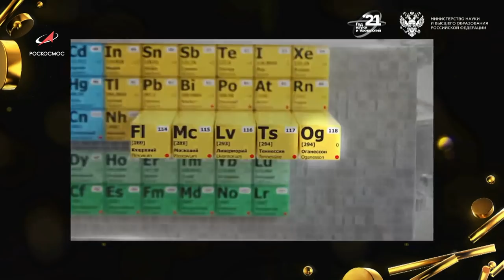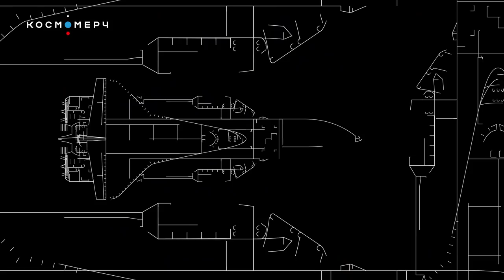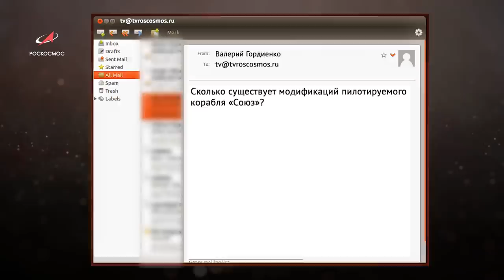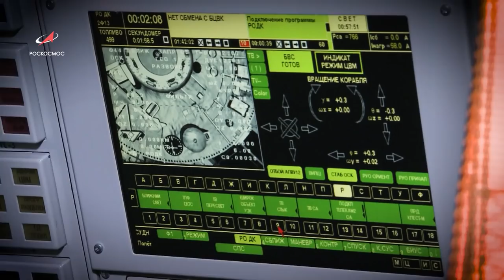Космическая среда № 355 // Японские туристы, новые солнечные батареи, спутники Galileo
Выпуск 355. В программе от 1 декабря 2021 года:

00:15 – Премию имени Гагарина вручили в Центре «Космонавтика и авиация» на ВДНХ;
02:03 – на Байконуре идёт подготовка к запуску пилотируемого корабля «Союз МС-20». Основной экипаж: космонавт Роскосмоса Александр Мисуркин, участники космического полёта Юсаку Маэзава и Йозо Хирано. Эксперимент «ЛАЗМА»;
03:06 – предложения по созданию новых систем энергообеспечения космических аппаратов прозвучали на конференции «Фотовольтаика – 2021» в НПП «Квант»;
03:47 – в Кремле вручили премию за популяризацию космической отрасли «За верность науке»;
08:27 – в Гвиане продолжается подготовка к пуску ракеты «Союз-СТ-Б»;
09:14 – астрофотография недели: «Лошадь в ночи», автор Игорь Подобаев. «На краю тени», автор Жан-Франсуа Гоут. «Около сверхмассивной черной дыры», автор Николай Вдовин;
10:29 – вопрос о космосе от Валерия Гордиенко: сколько существует модификаций пилотируемого корабля «Союз»?